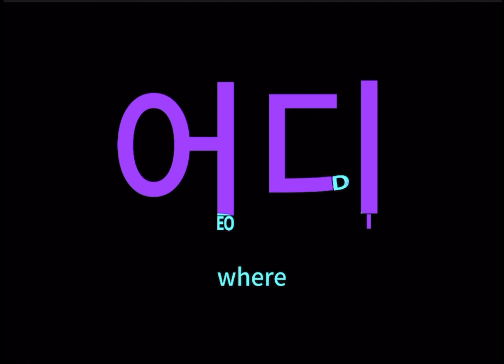Where should I put my umbrella? 우산을 어디에 놓을까요?